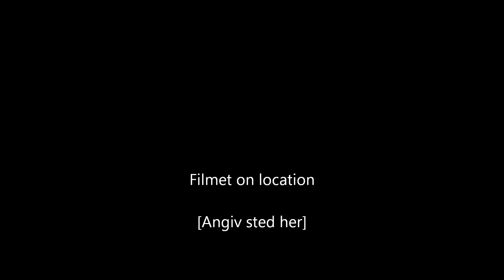Hedeager Bededage '14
Med DLRK Reg. Vestjylland